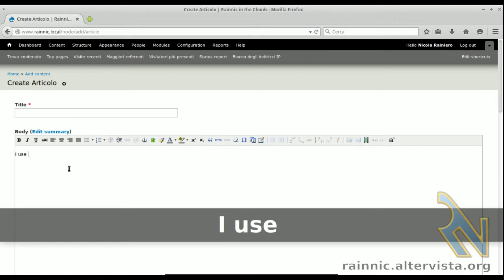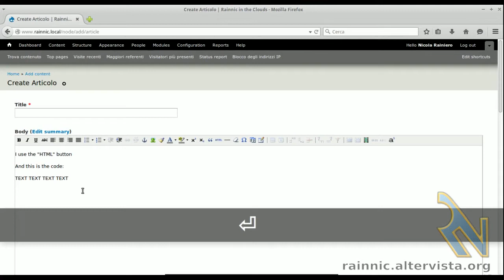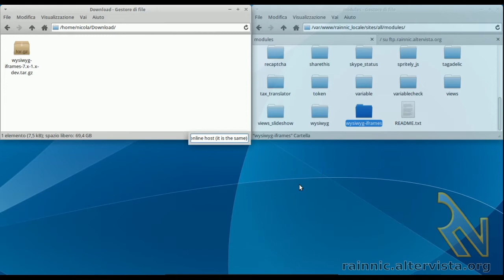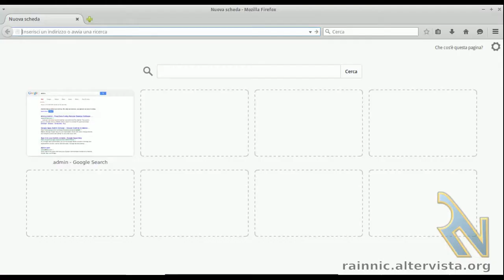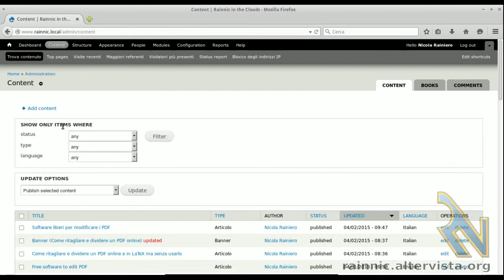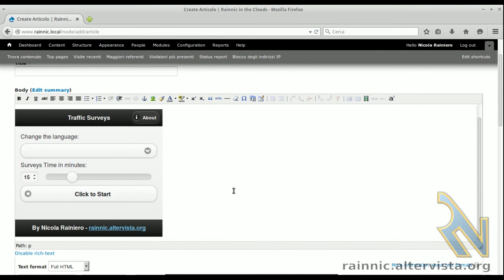Iframe tags in TinyMCE editor and Drupal 7.x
Thanks to the WYSIWYG IFrames module, it is possible to paste the iframe tags directly in the TinyMCE editor. I share a simply screencast that shows how to install and using it.